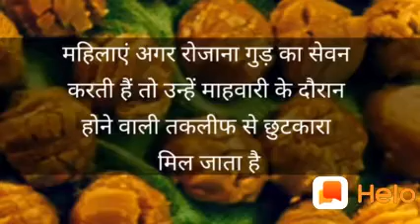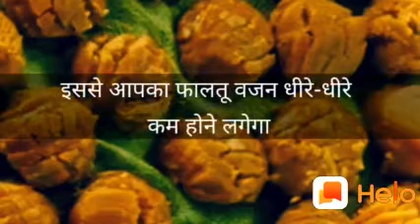गुड के ये फायदे आपने कभी सुने ही नहीं होंगे